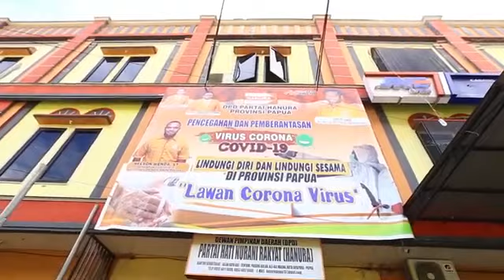KETUA DPD HANURA PAPUA Bpk, KENIUS KOGOYA, SP. MSi. BAGI MASKER SEBANYAK 7000.